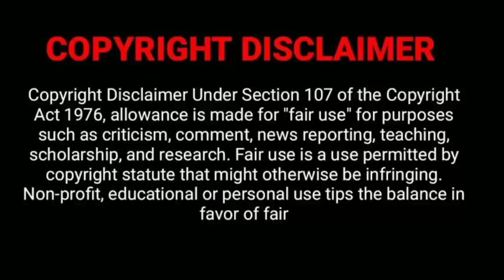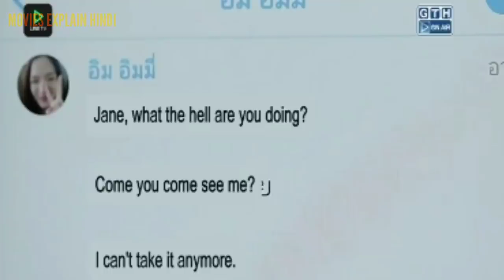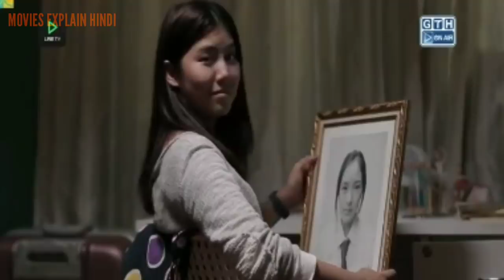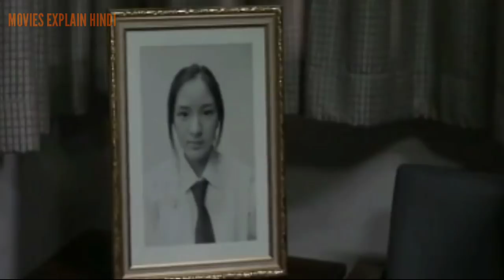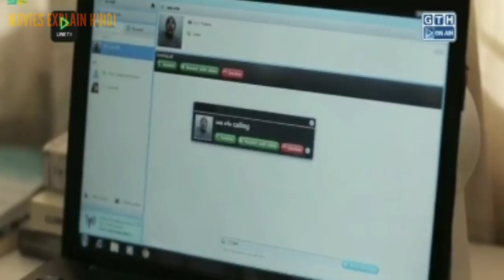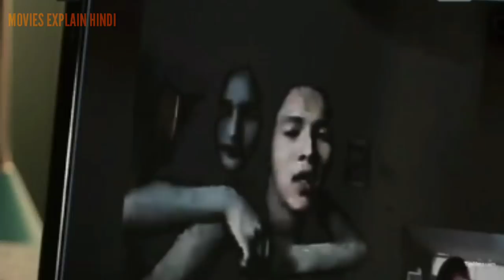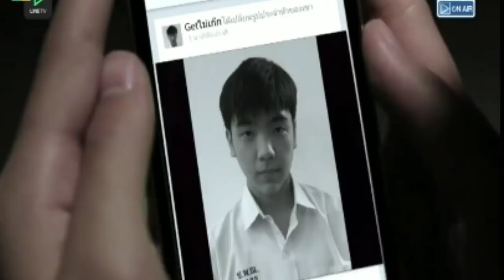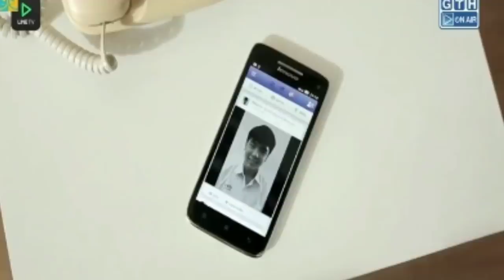THIRTEEN TERRORS (Part 2)explained in hindi | Horror movie explained in hindi